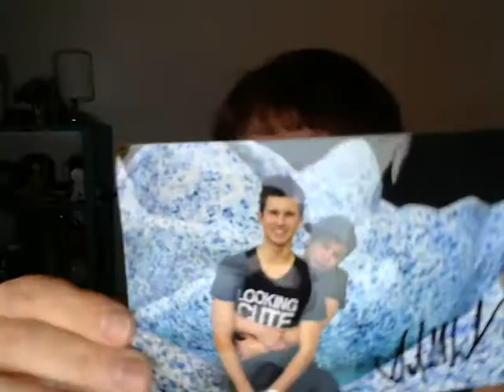Lushlaws Merch Arrives!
Presca aka Kim Receives Lushlaws Merch